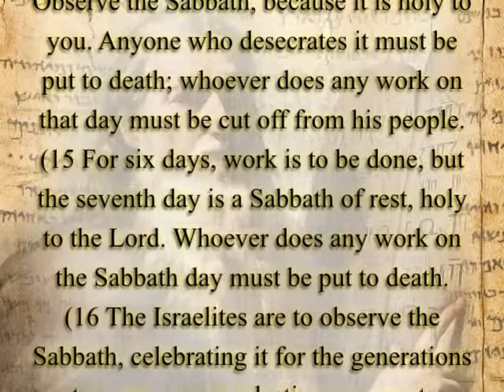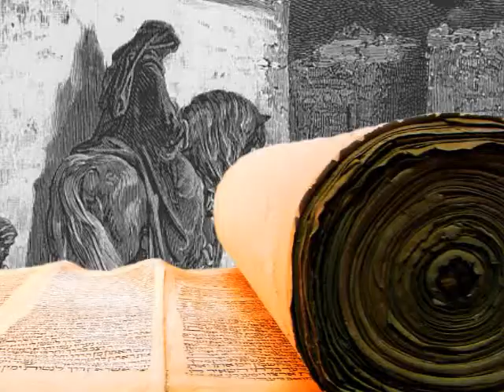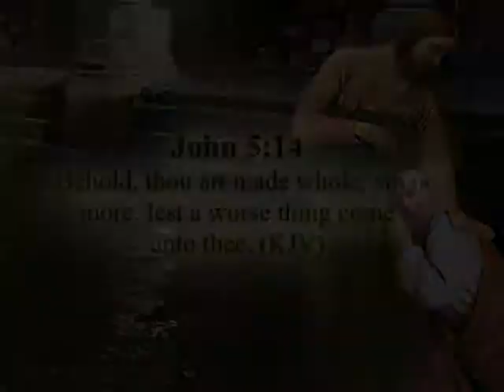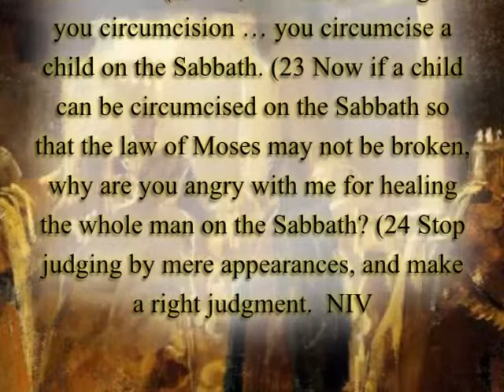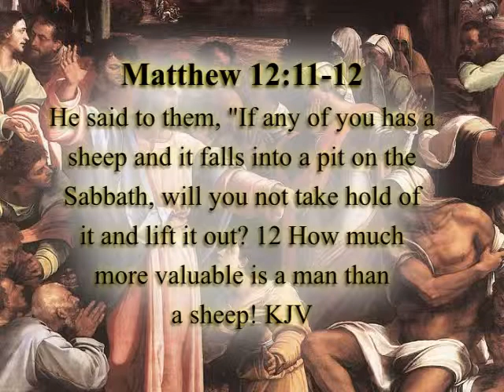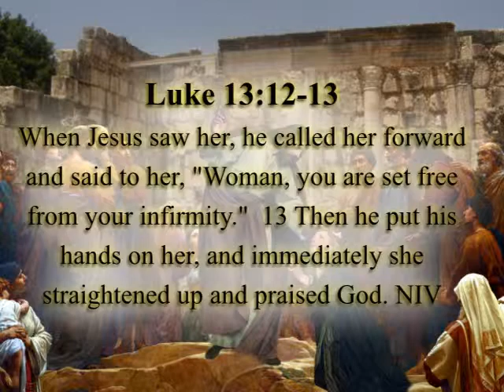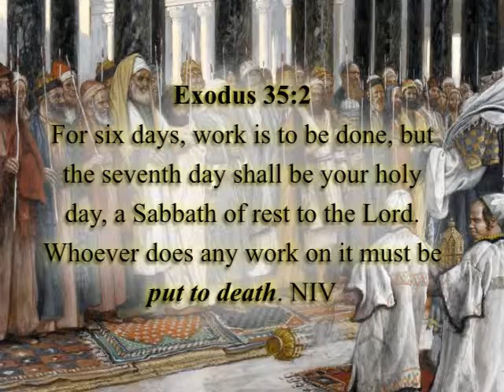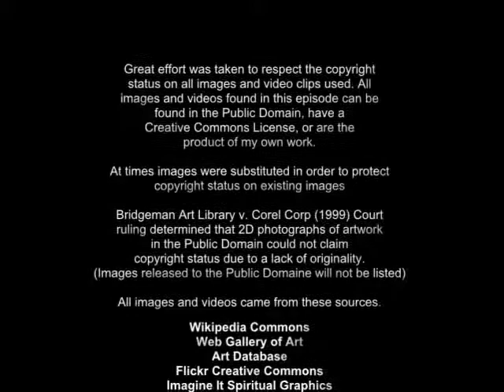Harmony of the Gospels 10 Sabbath Controversy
Episode 10
Harmony of the Gospels is an eighteen episode walk through the life and teachings of Jesus Christ.  We will walk with Jesus through the history, politics, and culture that surrounded his life and ministry.  In Episode 10 we explore the controversy caused by Jesus due to his Sabbath violations.